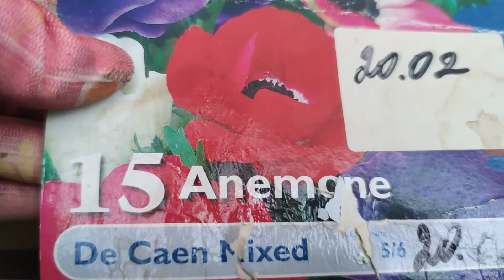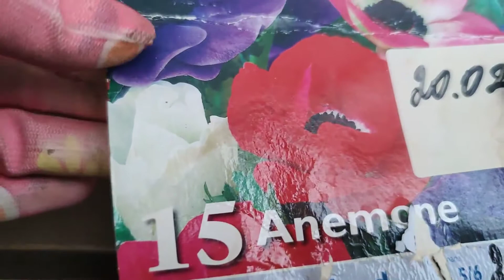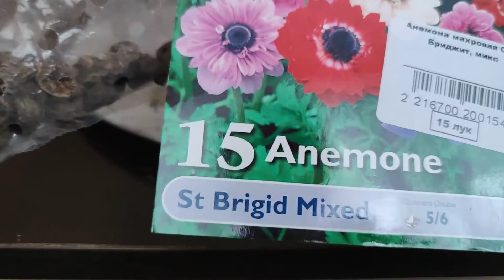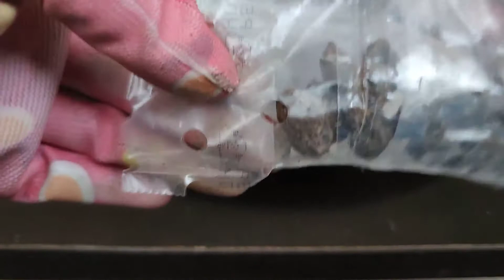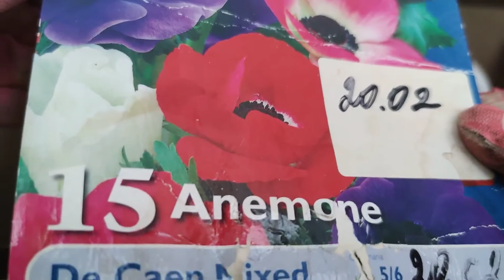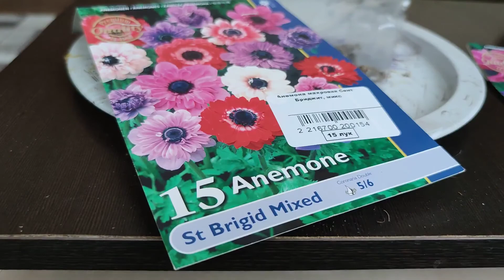Проверенный способ хранения анемоны в зимнее время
Показываю свой результат выращивания анемон на своем участке. Даю проверенный способ хранения анемон зимой.